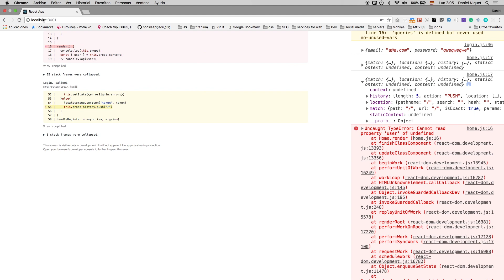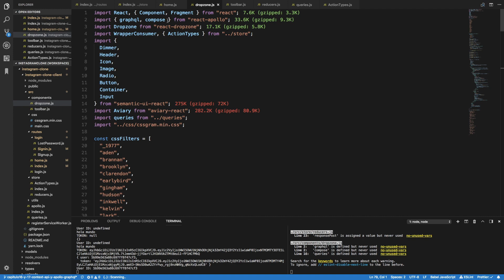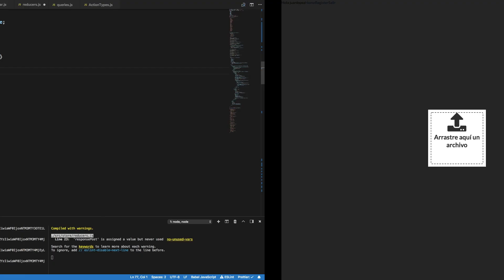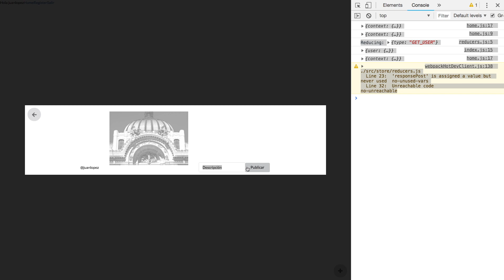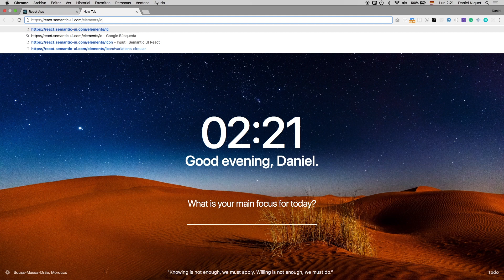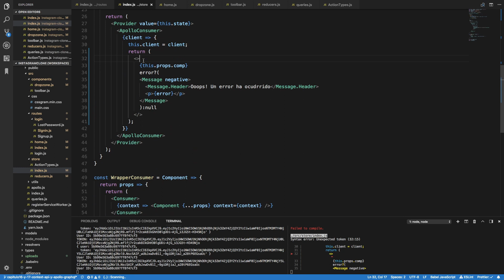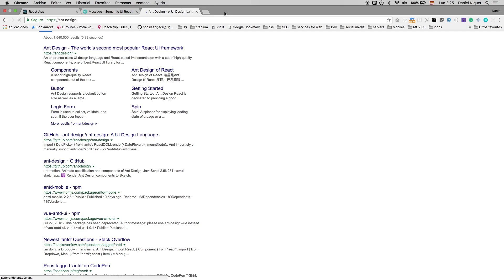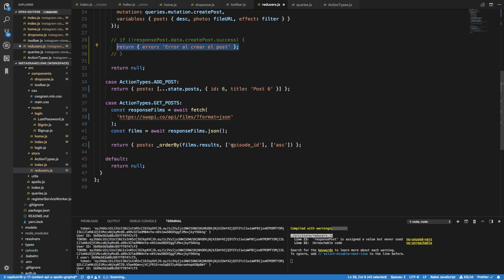Errores con Dispatch y React context API - #18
En éste capítulo corregimos un poco las rutas para Context API, y también implementamos una manera de manejar los errores al trabajar con Context y el patrón de Dispatch.

* capítulo4: Creando el frontend con React, React-Router, GraphQl y Apollo Client
* capítulo5: Maquetando y estilizando componentes de autenticación en React con semantic UI React
* capítulo7: Validación de errores en React con Mongoose y GraphQL
* capítulo8: Autenticando con JSON web tokens (JWT) en GraphQL
* capítulo9: Validando y refrescando json web tokens con nodejs y graphql
* capítulo12: Cómo subir imagenes con GraphQL, NodeJS, express y react/apollo
* capítulo13: Estilizar con Semantic UI y aplicar filtros de instagram